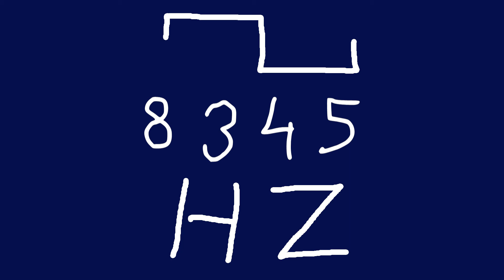8345 hz square